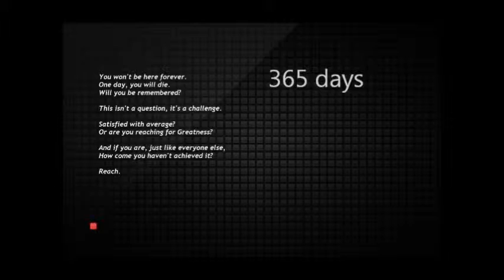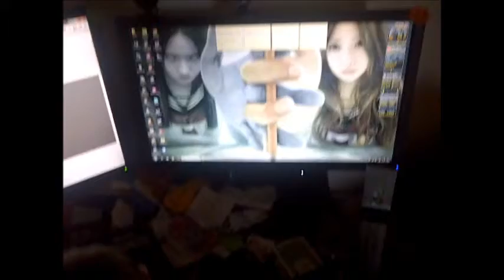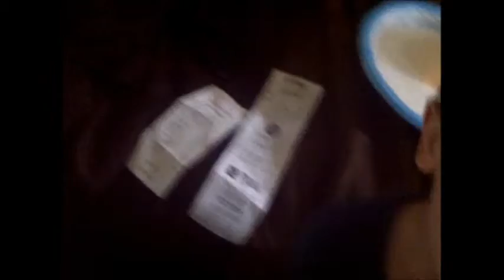Day 4 - The birds poop out the fog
Day 4 and the randomness continues. TL;DW: birds poop fog, hotdog, story time, and no sleep.